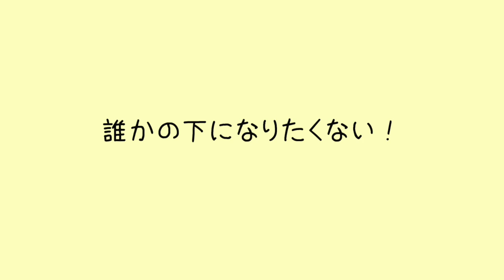ポルトガル語で「負けず嫌い」[lição338]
Skype/zoomを使ったオンラインポルトガル語講座、個人レッスン及びグループレッスンの詳細はメールやフェイスブックで直接お問い合わせください。

オンライングループレッスン：毎週土曜10時〜11時半 / 毎週日曜9時〜10時半
ボサノバ一曲マスター：毎月第二土曜8時半〜10時

カボフリオの自宅をAirbnbで民泊しています！

日本人Harumiとブラジル人のBrunoによるポルトガル語講座、ボサノバレッスン及びブラジル生活、国際結婚、子育て、語学の勉強法などのVlog「ブラログ」などの動画を上げています。
2015年末の配信開始当時はブラジル、リオデジャネイロ州カボフリオに住んでいましたが、2019年8月からアメリカ、フロリダ州オーランドに引っ越しました。
Vlogは「アメログ」として引き続き継続します。

私の知人が運営するオーランドのローカル情報サイトはこちら！

Olá! Meu nome é Harumi. Sou japonesa casada com brasileiro.
Bruno é do Rio de Janeiro e a gente mora nos EUA agora.
Dou aula de português e falo sobre diferença entre Brasil, Japão e EUA nesse canal.